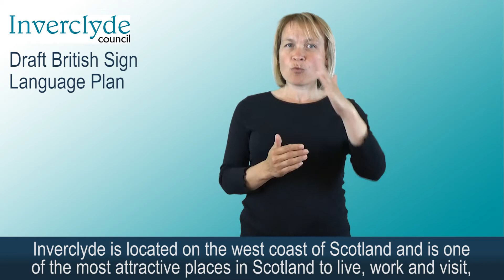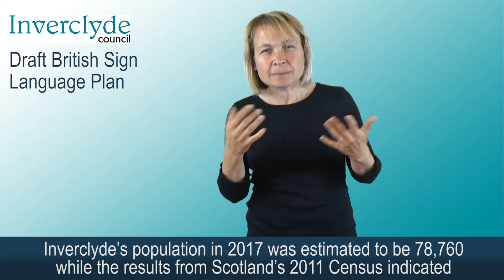01 Introduction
Inverclyde Council draft British sign language plan